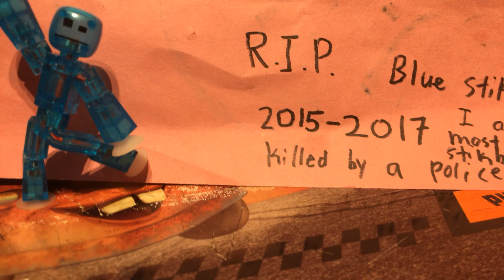Who has the best vehicle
Did I kill blue or anything ehh it’s probably just me